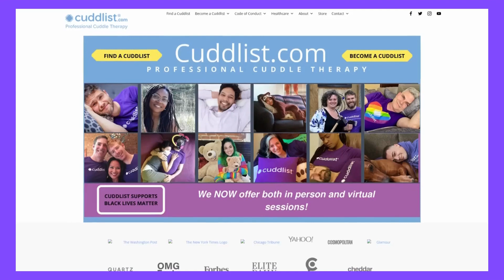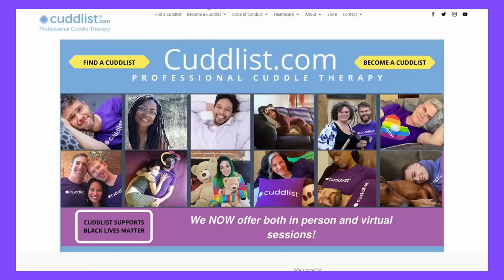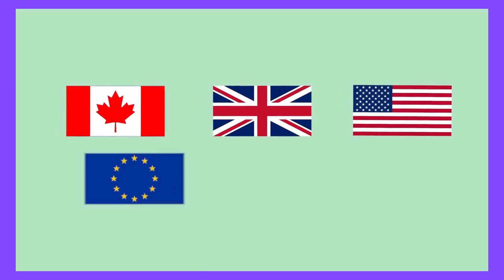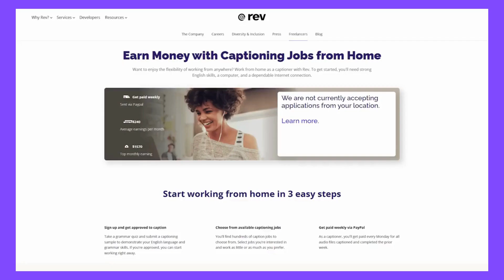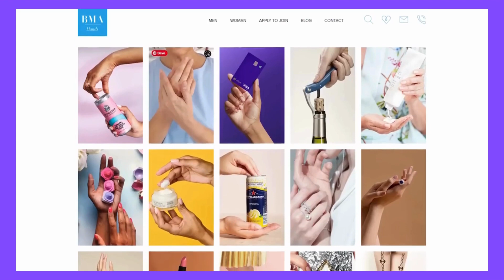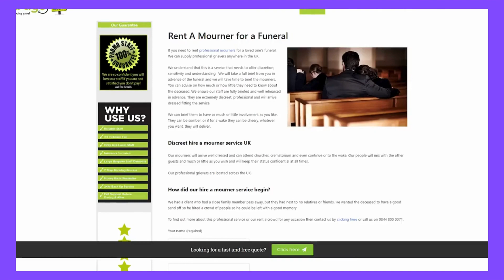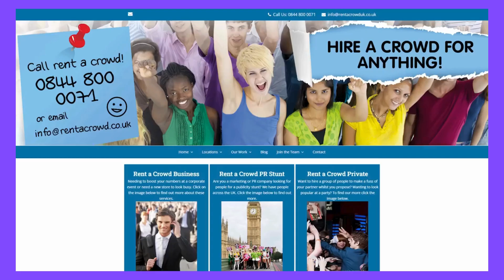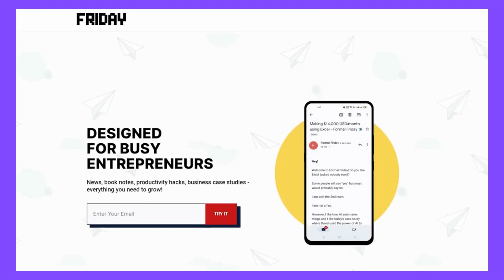৪ টা Business Idea যেগুলো নিয়ে আমাদের কোন ধারণাই ছিল না II Khalid Farhan